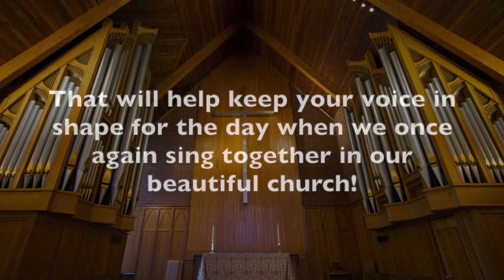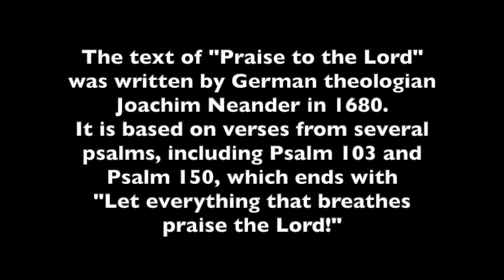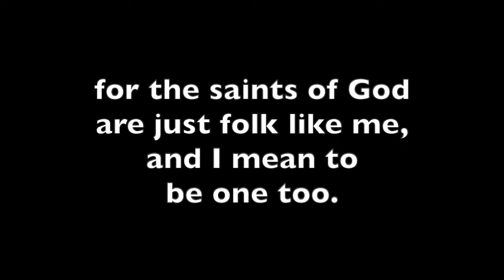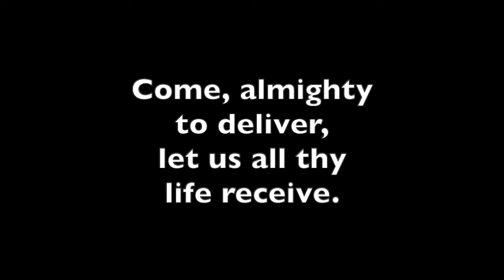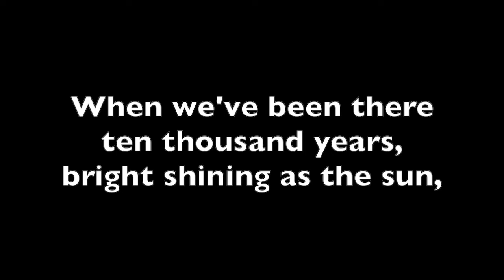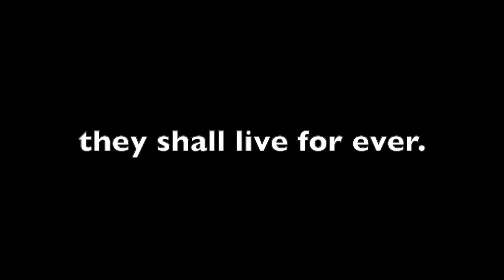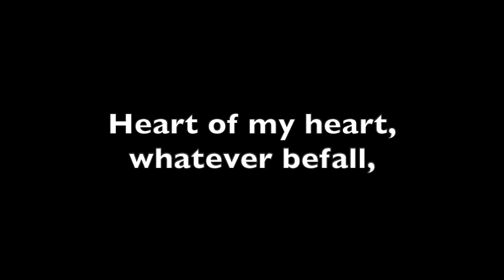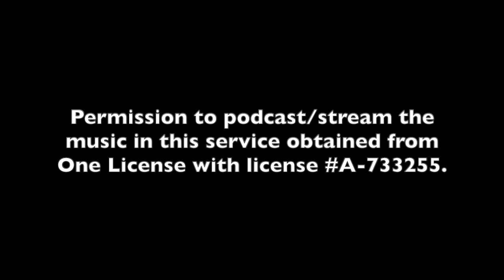St. Michael's Episcopal Church Top 10 Hymn Sing-Along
St. Michael's parishioners picked their top 10 hymns and the choir has sung them for us. Please join them in learning about your favorite hymns and in singing along joyfully. Thanks to the St. Michael's Choir and choirmaster Kevin Kerstetter for creating the beautiful virtual experience.